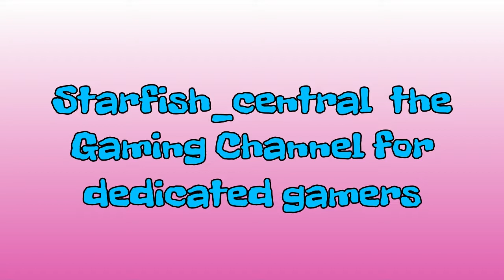125) Fortnite Save The World - The New Boombox Beat Blaster Assault Rifle...Is It Any Good?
125) Fortnite Save The World - The New Boombox Beat Blaster Assault Rifle...Is It Any Good? (+ Commentary).

Jewelsmith